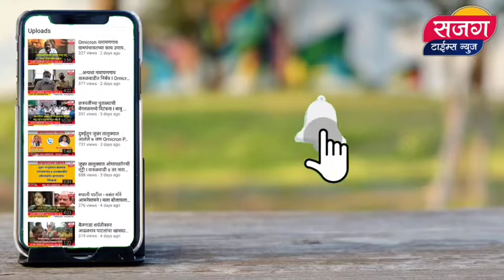नारायणगाव उर्दू शाळेच्या विद्यार्थ्यांनी अनुभवला शिवप्रताप गरुडझेपचा थरार I अजिंक्यतारा पुढाकार I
नारायणगाव उर्दू शाळेच्या विद्यार्थ्यांनी अनुभवला शिवप्रताप गरुडझेपचा थरार I अजिंक्यतारा पतसंस्थेच्या पुढाकाराने मोफत चित्रपट